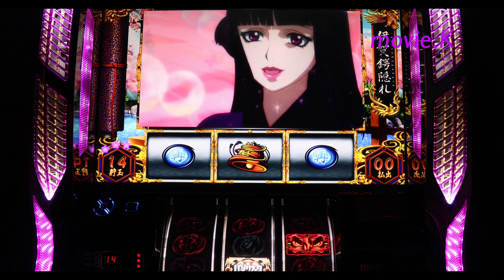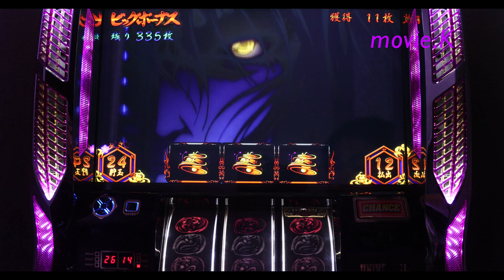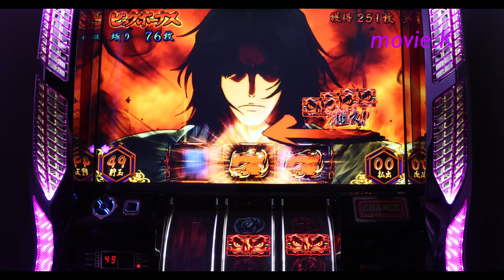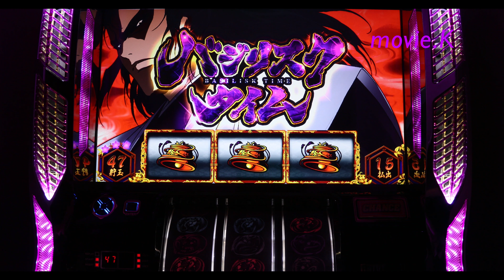basilisk 2 携帯いじってたら突然の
basilisk